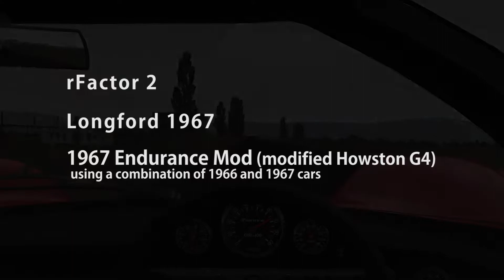1967 Endurance Mod (G4) @ Longford1967 - rFactor 2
Preview of the upcoming version of the 1967 Endurance mod (by woochoo and mantasisg) which is a modified Howston G4 from Studio 397.
As shown, it will soon include some cars from 1966 (number 1, and number 2 feature here).
These cars are inspired by Le Mans of 1966 and 1967.

Unfortunately the car I was driving (the red #21 car from 1967, headlights on) was using the LM gear ratios which are a little long for Longford. A slightly shorter set would have been useful. The real life #21 chassis made it's way to Australia after the 1967 season and a stint in CanAm, and set the lap record at Longford in 1968, driven by Chris Amon.

The horn sound is triggered by a loose connection in my steering wheel, so the horn goes off whenever i pull down a bit on the steering wheel. That usually only happens when i start to panic, so you can tell when i'm starting to panic in the video. Imagine wide eyes and gritted teeth when you hear the horn.

I tried a Super-8 look for the inset trackside video for some extra character.

This is still the standard version of Longford 1967 which is currently available on the workshop under Studio 397's account. Thanks to them for taking my project onboard and promoting it as they have. I expect to be working on an updated version of Longford soon.